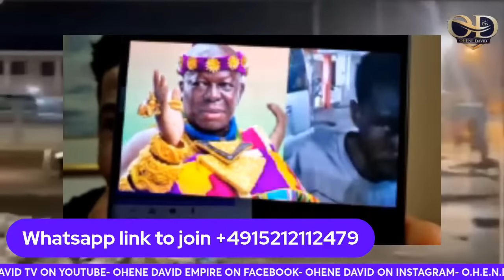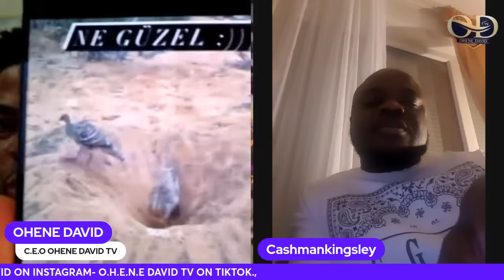THEY HAVE MONEY 4 W)) BUT CAN'T FEED THE P0))R